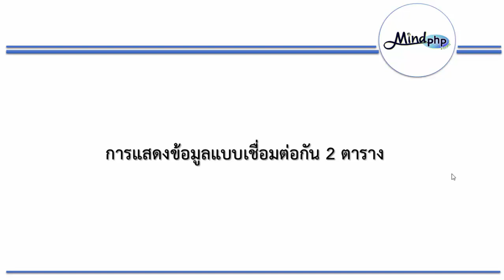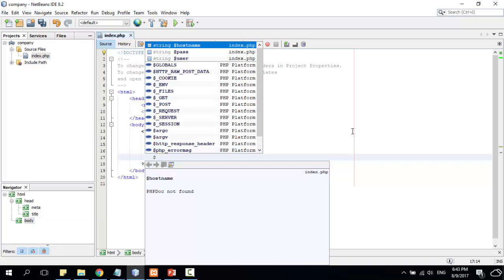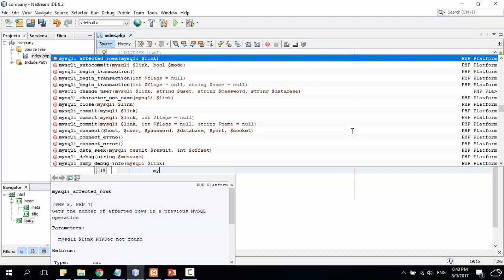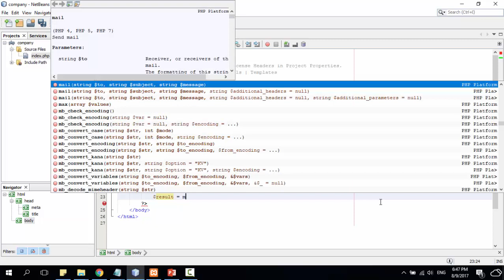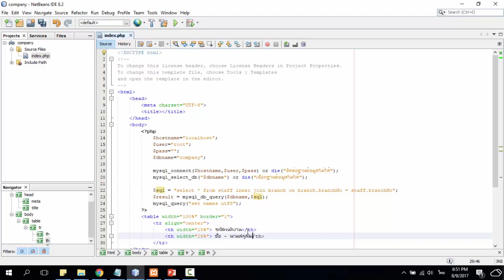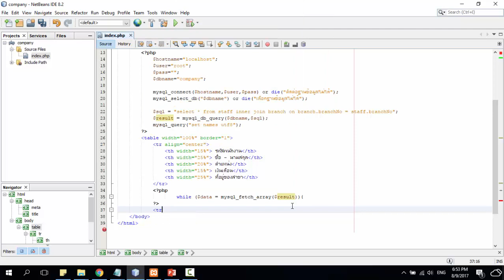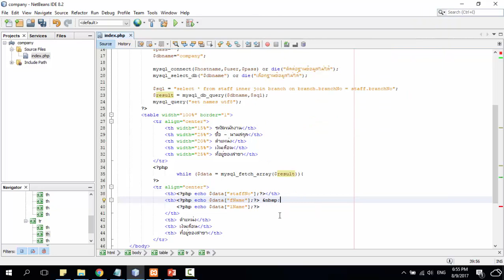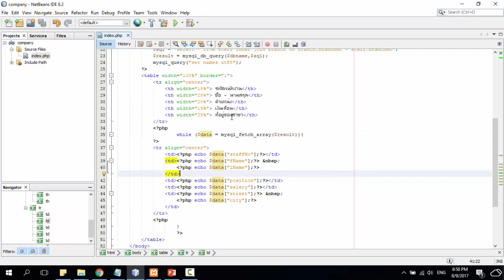บทที่ 47 สอน PHP7 เชื่อมฐานข้อมูล แสดงข้อมูลแบบเชื่อมต่อกัน 2 ตาราง เชื่อมหลายตาราง คำสั่ง join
เป็นวิธีการดึงข้อมูลจากฐานข้อมูล มาแสดงแบบเชื่อมต่อกัน 2 ตาราง หรือหลายๆตารางก็ใช้หลักการเดียวกัน ซึ่งในขั้นตอนแรกจะสร้างไฟล์ index.php เพื่อเรียกใช้ข้อมูลในตาราง ทั้งสองตาราง และใช้คำสั่ง inner join ในการดึงข้อมูลมาใช้ร่วมกัน โหลดโค้ดตัวอย่างประกอบวีดีโอ
อ่านบทเรียน สอน PHP ได้ที่เว็บ
คู่มือการใช้ฟังก์ชั่น
ถ้าไม่เข้าใจส่วนไหนสอบถามได้ Webboard ถามตอบ PHP
ลิสวีดีโอ สอน php เรียงเป็นบทๆเพื่อเรียนตามได้ง่าย